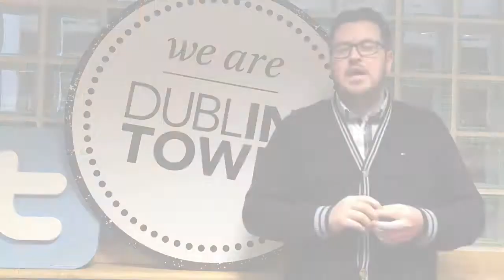What's On In DublinTown This Weekend 27th Feb 2015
A quick round op of our picks from this weekend’s events in DublinTown.